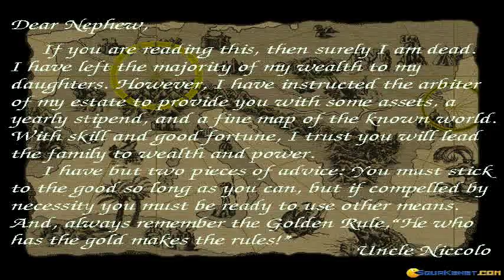Machiavelli the Prince gameplay (PC Game, 1995)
Introduction and gameplay for Machiavelli the Prince, Dos PC game produced by MicroProse in 1995
Exploring the interface and the continent in this complex political simulator.